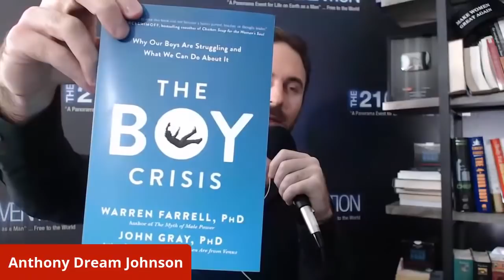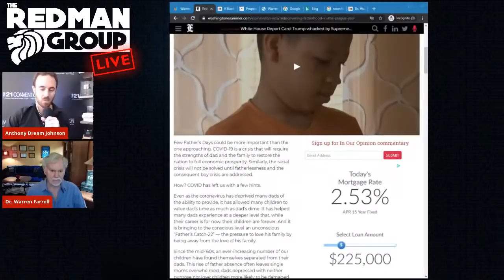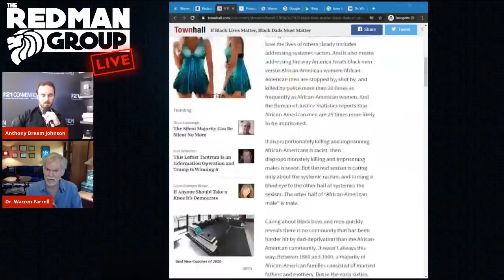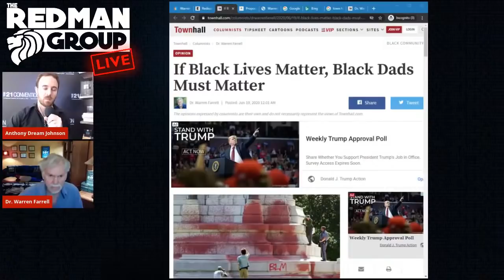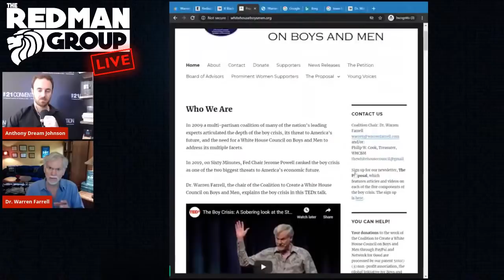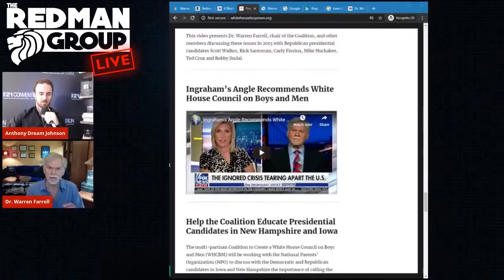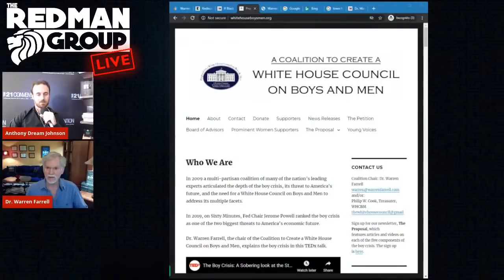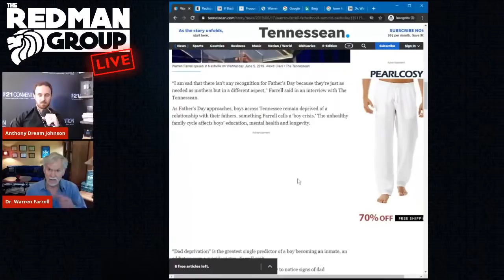The Boy Crisis with Warren Farrell PhD | Red Man Group Ep. #108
Updated version of episode 108 of The Red Man Group, a discussion of "The Boy Crisis" with Dr. Warren Farrell.